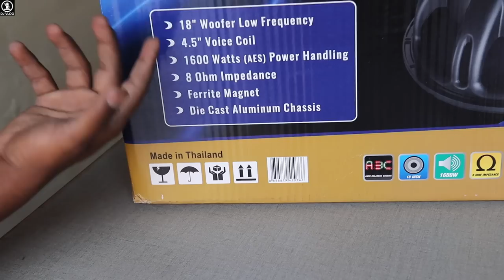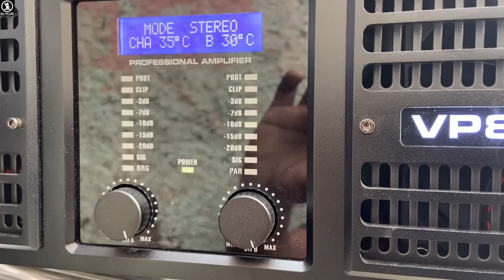DJ Speaker असली Bass का मज़ा तो असली P Audio मैं है भाई🔥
Model-Srx728P
Price Of 1 Pair-90000
Speaker Specifications(C18-1000v3)
-Power rating=1600 W(AES)
-Sensitivity=97 dB
-Frequency range=30-200 Hz
-Voice coil Size=114.4 mm/4.5 inch
-Nominal impedance=8Ω
-Net weight=14.2 kg(1 Speaker weight)

TS Parameters
-X-max=5 mm
-Re=5.8Ω
-Fs=38 Hz
-Qes=0.72
-BI=23.13 Tm
-EBP=52.8(Recommended Cabinet Sealed)
-VAS=130.50Lt